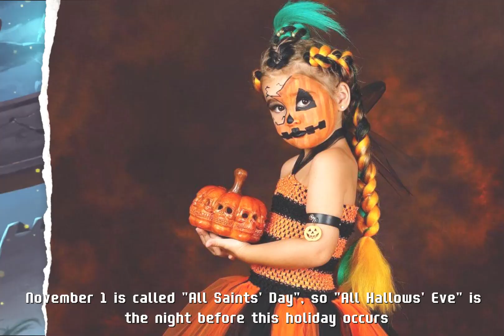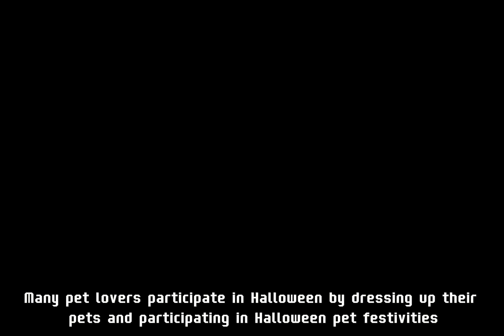Crazy Halloween Facts You Didn't Know!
In this video, we will explore the mysteries and truths behind the Halloween festival. Here, you will learn about the origins of Halloween, festivals around the world, and interesting facts about pumpkins, costumes, and ghost legends.

Join us to learn about the history and true meaning of Halloween. We will reveal things you never knew and provide interesting information about this festival.

If you love Halloween or want to discover more about it, don't miss this video.